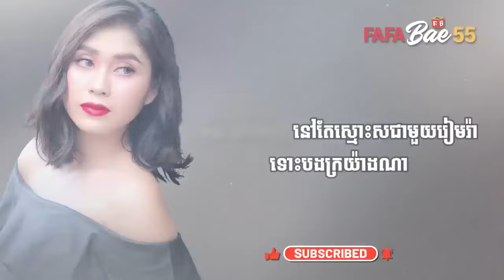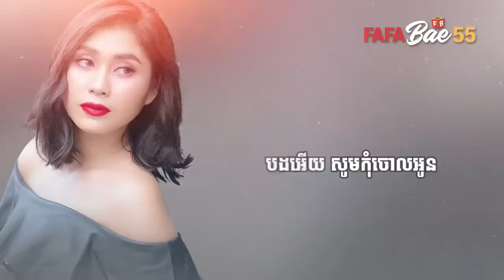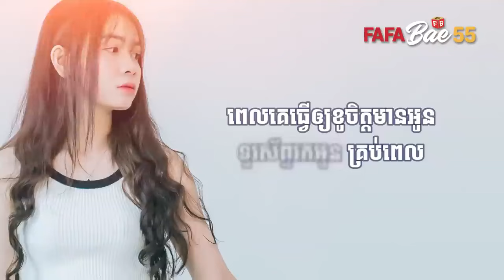ទោះបងក្រក៏អូននៅស្នេហ៍ Long Rathana MUSIC LYRICS FAFABae55